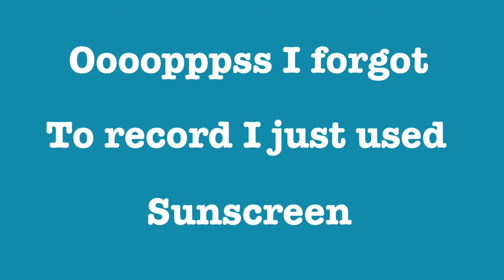DAY 21 OF 30 DAY SKIN CHALLENGE 2020 FOR HYPER PIGMENTATION ON DARK SKIN ROUTINE DAY 21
HELLO, MY BEAUTIFUL PEOPLE I've missed you all so much but, I have this special series for you all to enjoy.
30 day skin challenge
Aha bha

Caffeine solution

Lactic acid

Ascorbic acid alpha arbutin

Azelaic acid

MOISTURIZERS/ FACE WASH
CeraVe